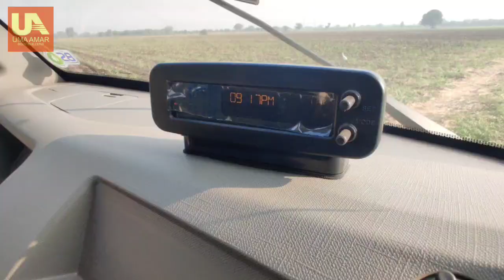Mahindra Jeeto Plus BS6 2020 Full Review Video// Gazab ki milage Aur Jyada Munafa👍//MUST WATCH//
MAHINDRA JEETO PLUS BS6 2020
Gazab ki milage aur Jyada Munafa😎😎
FULL DETAIL IN-DEPTH REVIEW VIDEO
MILEAGE FEATURES AND DETAIL REVIEW

FULL BODY MAKING VIDEO COMING SOON👍👍